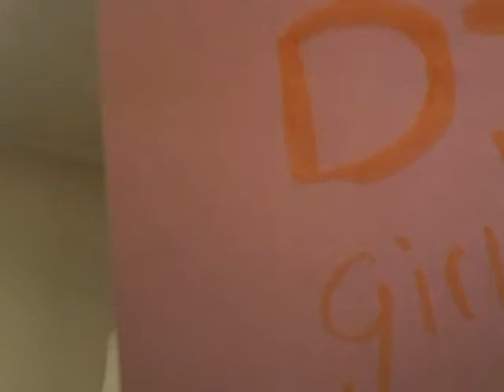DIVA GIRLS-BoYS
DIVA